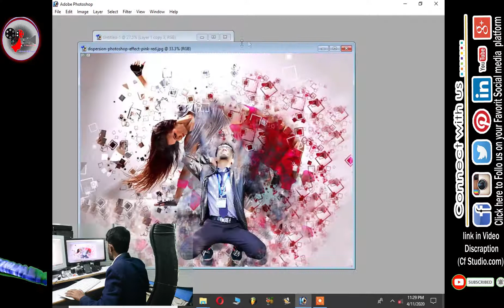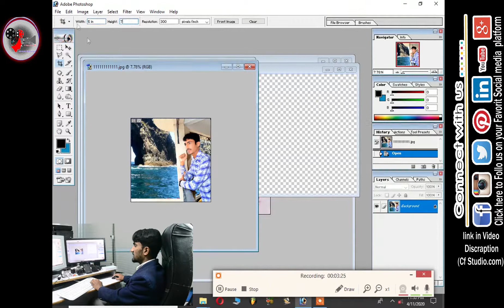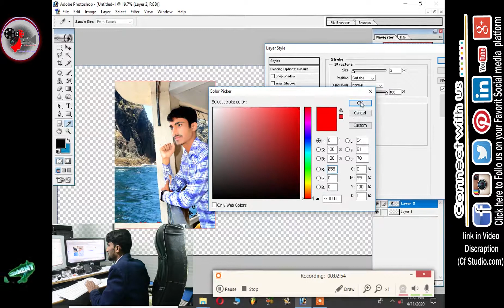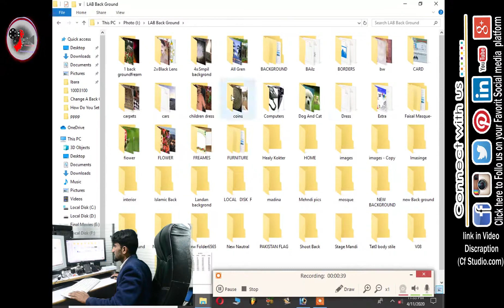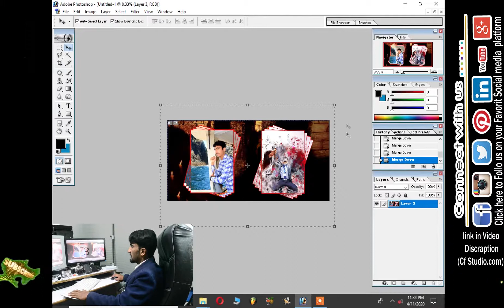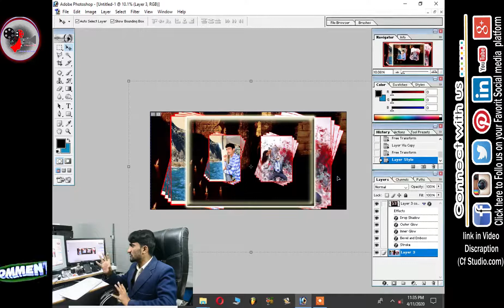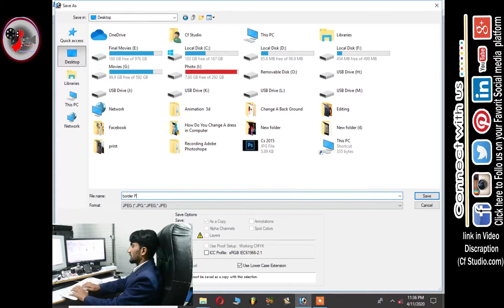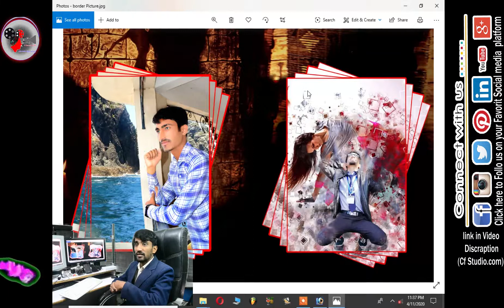How Do You Create A Borde In Picture Adobe Photoshop 7.0 step by step with key Solution/Cf Studio 2k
I run an online film school called Full Time Filmmaker or Photo studio  where I act as a mentor helping filmmakers/videographers from around the world, develop their filmmaking skills and businesses.  You can check out my free 1-hour training by visiting fulltimefilmmaker.com.

My objective as a content creator is to utilize the talents that God has given me to capture and share all the good in life, and to educate others on how to capture the good as well, in hope to inspire viewers to have a more positive outlook on life, and to share their talents with the world as well.